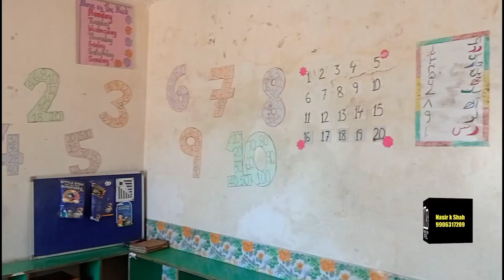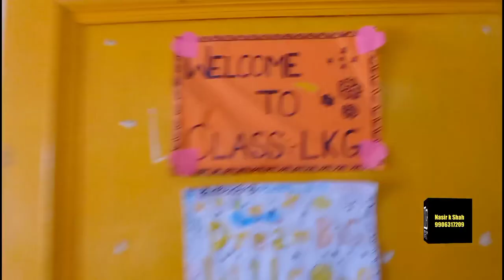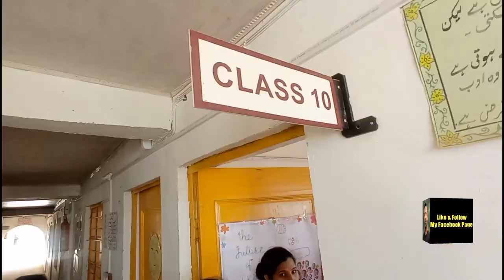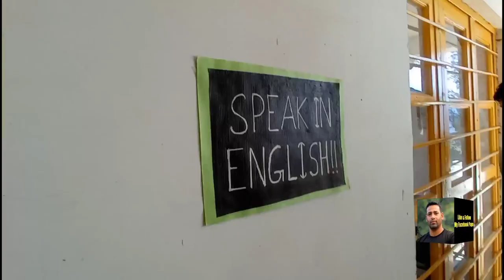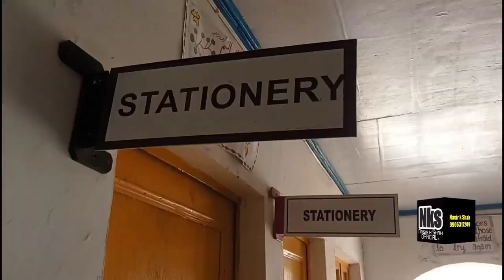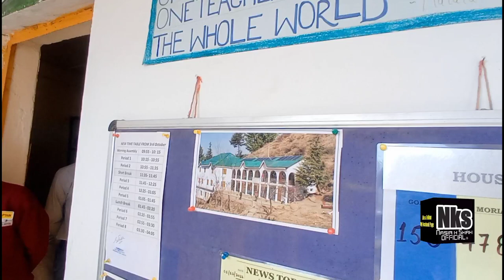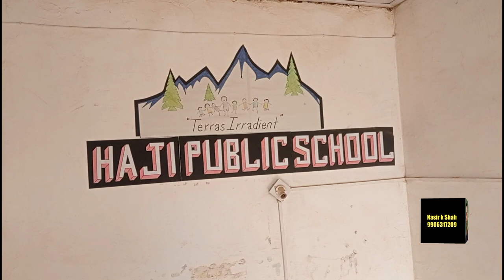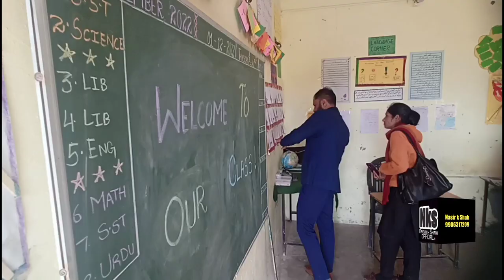Staff of GNR International Girls School visits Haji Public High School Breswana Doda